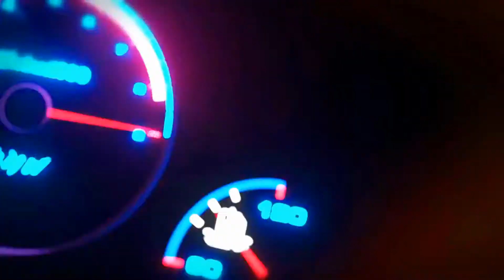Buy Suzuki Wagon R Hybrid FZ 2018 for Sale || Japanese Wagon R || Used Cars for Sale in Pakistan.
Topic Covered on this Channel:
1. How to buy a used car?
2. Buy used cars in Pakistan
3. Used cars buying tips
4. Latest cars prices in Pakistan
5. Used cars for sale in Pakistan
6. Buy modified cars in Pakistan
7. Buy sports bikes in Pakistan
8. Tips for buying a used car
9. How to check car documents?
10. How to check the paint of used cars?
11. Sasti car in Pakistan
12. How to buy a car?
13. Used car prices in Pakistan
14. Cheap cars in Pakistan
15. Suzuki rates in Pakistan
16. Toyota corolla gli new model
17. Toyota corolla xli new model
18. Imported car prices in Pakistan
19. How to inspect used cars
20. How to check a car for sale
21. Buy Mehran used car
22. Buy used carry Dabba
23. Buy used vehicles in Pakistan
24. Pakwheels budget cars for sale